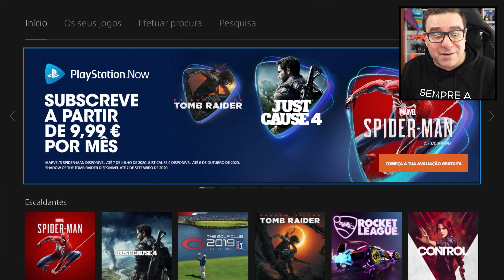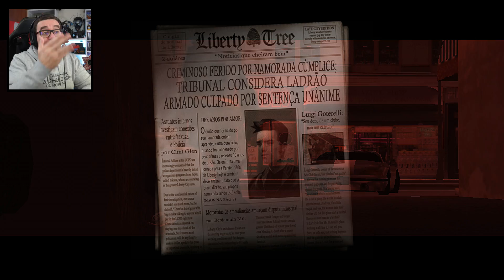GTA 3 #1 | BEM VINDO A LIBERTY CITY (PORTUGUÊS)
Acompanha os próximos episódios de GTA 3 AQUI ➤

PARCERIAS OFICIAIS